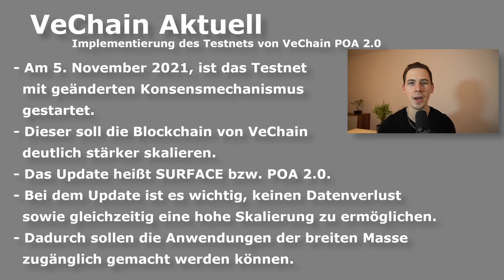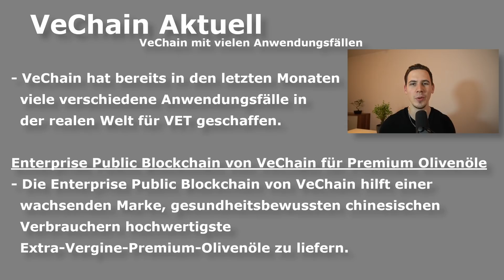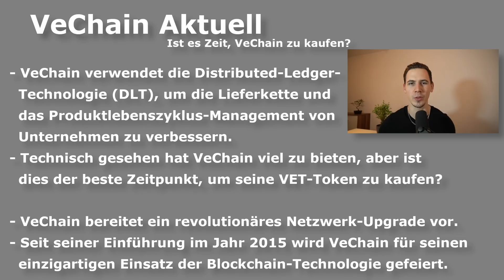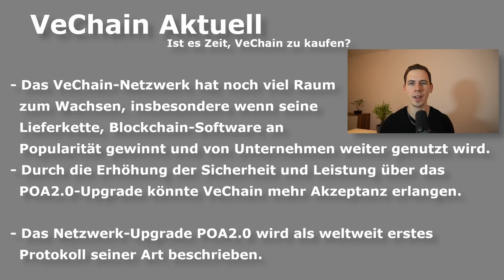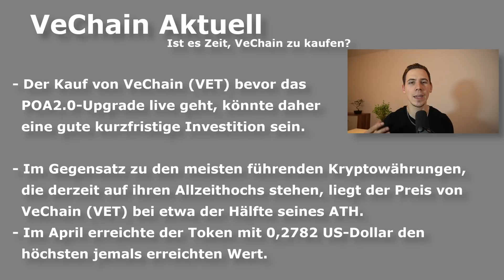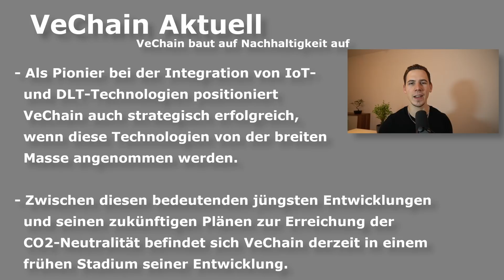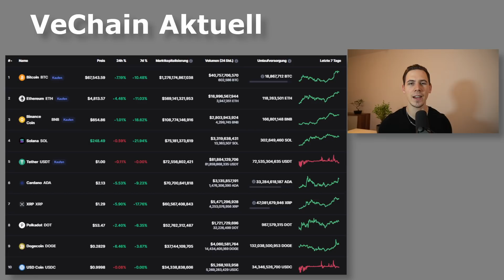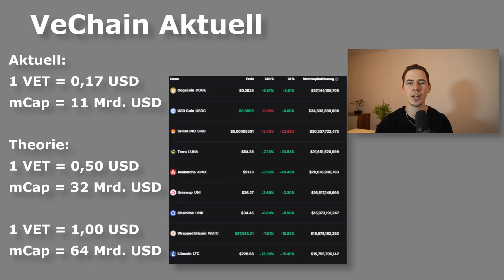EXPLODIERT VeChain in wenigen Tagen? 1 USD VET Realistisch? Dieses Datum SOLLTEST DU DIR MERKEN!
⏱ Timestamps:

00:00 - Intro
1:07 - Implementierung POA 2.0
2:45 - VeChain mit vielen Anwendungsfällen
5:22 -Ist es Zeit VeChain zu kaufen?
7:38 - Das Datum wird interessant
9:17 - VeChain baut auf Nachhaltigkeit
11:24 - Was braucht es für 1 USD
13:38 - VeChain die Zukunft?

📚 Meine Buchhaltung:
(Teste sevDesk KOSTENLOS)

Wer mich unterstützen möchte kann hier gerne meine Links nutzen es kostet Ihn keinen Cent mehr und gibt meistens sogar Bonis. Danke!

In meine Krypto Video zeige ich wie man Kryptowährungen kaufen kann und wo man eine Diverse Kryptowährung findet. Ebenfalls findet Ihr in meinen Deutsch Kryptovideos immer wieder Krypto Coins und Token die vom Preis explodieren können. Es sind Idee und Vorschläge zum Investieren in 2021. Ich habe natürlich keine Kaufempfehlung sondern nur Tipps und Tricks zu Kryptos auf Deutsch. Zu meinen gezeigten Kryptocoins gehören Ethereum, Bitcoin, Cardano, Polkadot , Ripple und viele weitere Kryptos in 2021